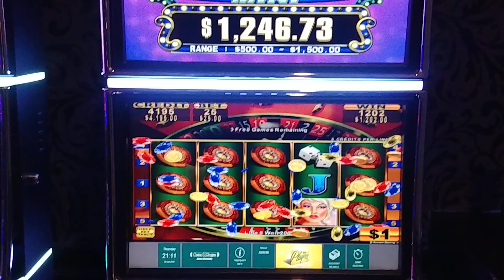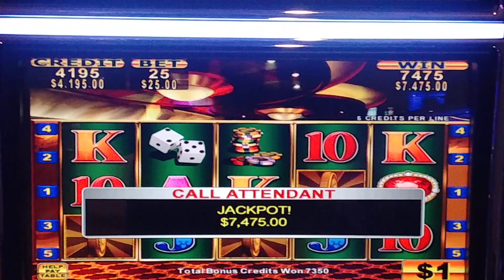Chip City slot $7400 huge slot wins on the free games feature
Playing max bet on chip city and hitting for $7400 to get even.